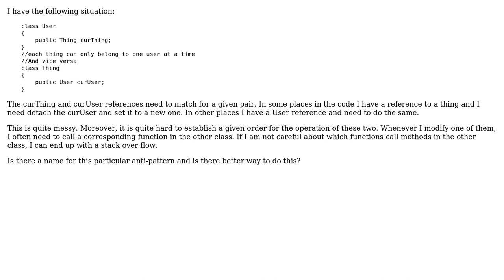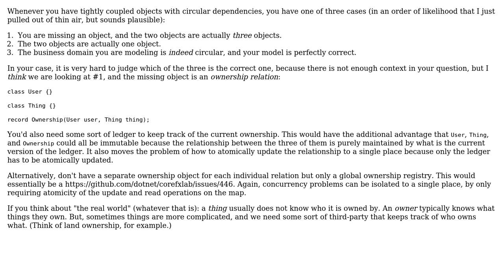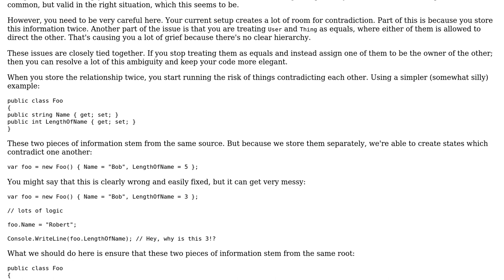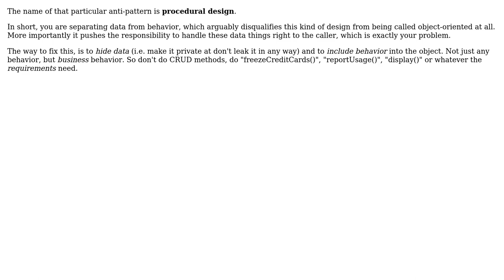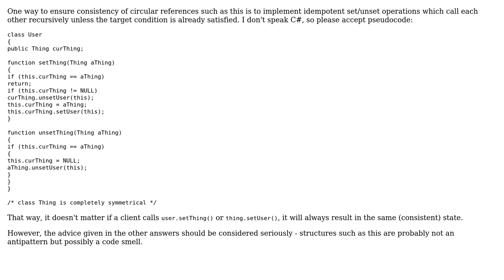How to fix a pair of tightly coupled classes that store references to each other?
Software Engineering: How to fix a pair of tightly coupled classes that store references to each other?

With thanks & praise to God, and with thanks to the many people who have made this project possible! | Content (except music & images) licensed under CC BY-SA | Music | Images & others | With thanks to user Robert Brautigam user Jorg W Mittag user Hans-Martin Mosner user Flater user Bart van Ingen Schenau user Arturo and the Stack Exchange Network Trademarks are property of their respective owners. You are responsible for your own actions.